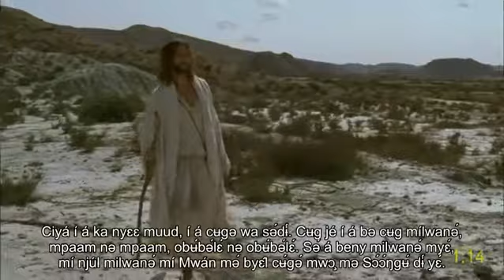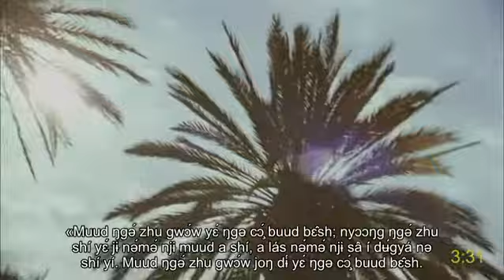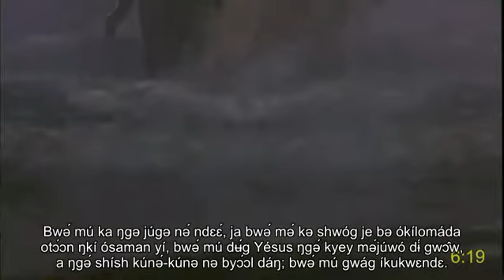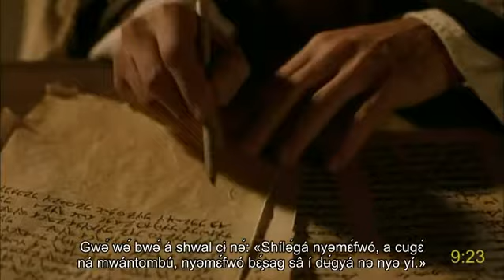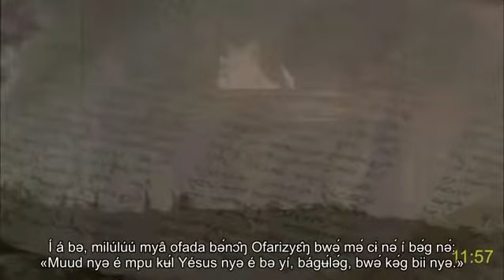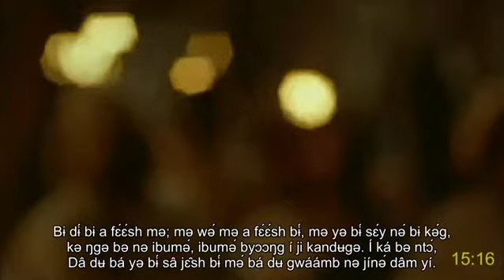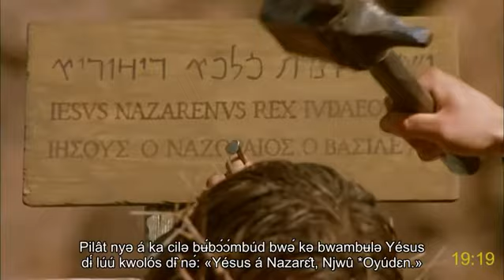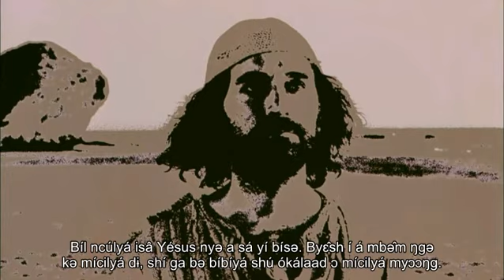Makaa (Cameroon) full movie | Yuánɛs | Yésus-Krîst | How receive eternal life and joy | Subtitles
The gospel of John with subtitles (More than 1000 languages!):
Languages:
Gospel of Matthew with subtitles (More than 1000 languages!):
Languages: